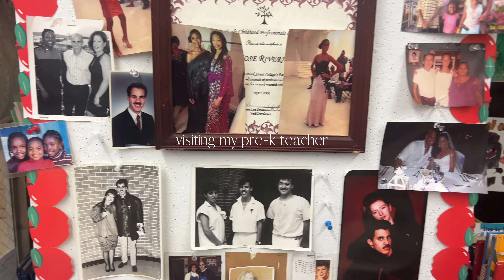MODEL VLOG | busy days, graduations, date night, castings and more! | Tricia B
Hi Friendss!! This vlog follows me over about a week and half and I was busyyy! A couple graduations, many dinners & brunches, works days, castings, and more. I was definitely outside lol

To my subscribers, thank you so much for joining my journey, I love you, and let me know what you want to see!